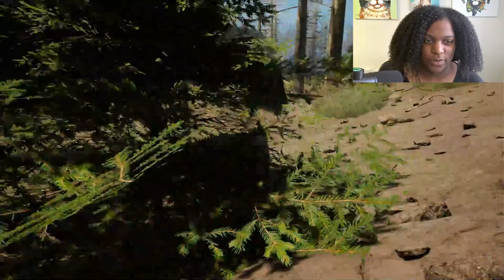The Life of a Solo Allosaurus | Path Of Titans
Rise of the baby Killer! Stick around cuz this one's a doozie.